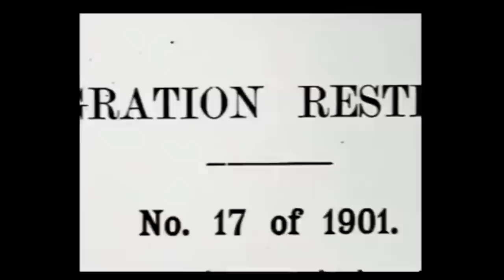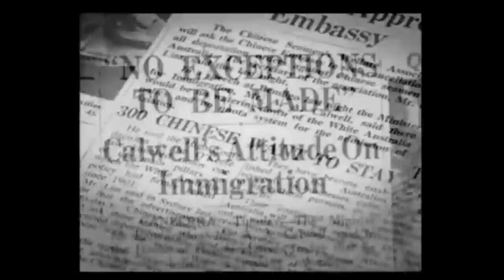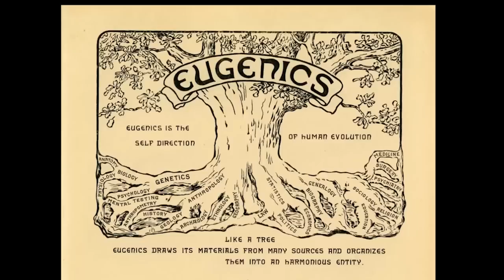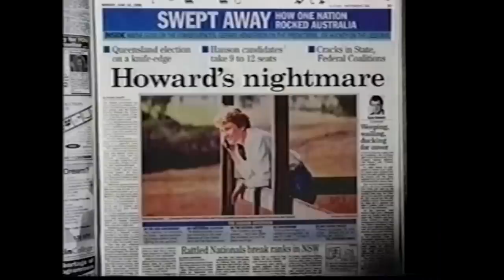WHAT TO DO ON JANUARY 26 (Australia Day)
We go in-depth and ask the practical question: what should you do on January 26th, or 'Australia Day' as some of 'em call it?

Feat. the Five Flag General, National President of the Million Flag Patriots!

*EVENTS:
1. 2019 INVASION DAY RALLIES

2. 2019 SURVIVAL DAY FESTIVALS AND EVENTS

3. DRAGONBALL (IF THAT'S UR POISON)